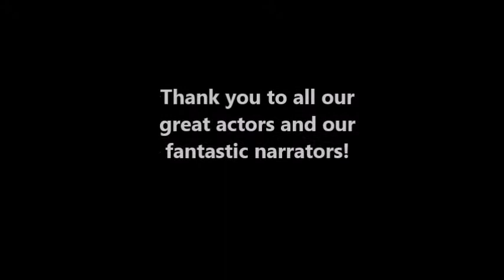Taming of the Shrew - Role play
Hill Mead's Year 4 reenact some of the most famous scenes from the Taming of the Shrew by William Shakespeare.